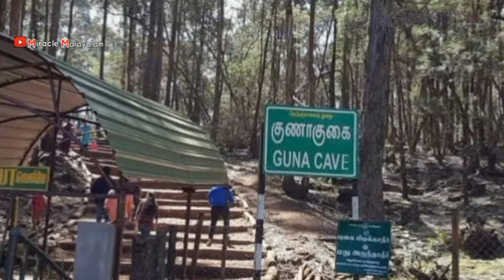Guna caves history malayalam|Devils kitchen malayalam|kodaikanal|Manjummel boys realstory|ഗുണാ ഗുഹ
cover topics

Miracle Malayalam is a youtube channel launched on find miracles and mysteries in the universe. Every miracle in this universe is not only just a miracle, There are certain laws that govern these miracles.Miracle Malayalam sets journey to find that reasons
നമുക്ക് ചുറ്റുമുള്ള പ്രതിഭാസങ്ങൾ അവ വെറും പ്രതിഭാസങ്ങളല്ല. അവക്ക് പിന്നിൽ ശക്തമായ ചില കാരണങ്ങളുണ്ട്. അവ അന്യഷിച്ചൊരു യാത്ര. മിറാക്കിൾ മലയാളം